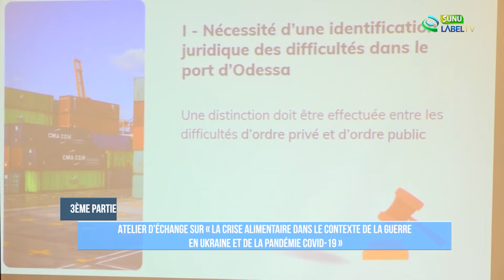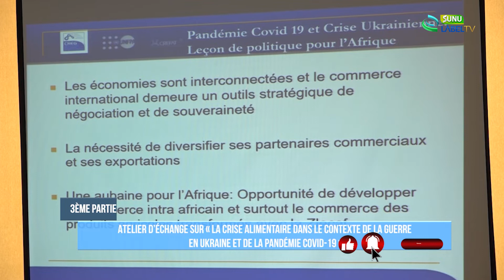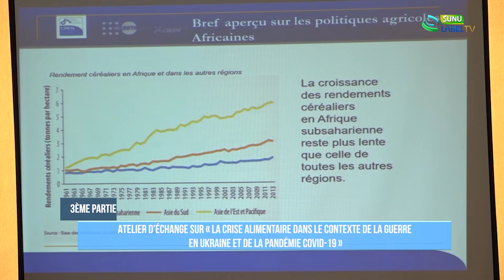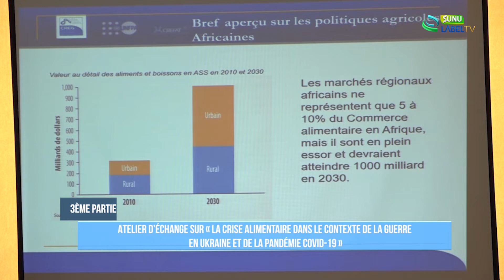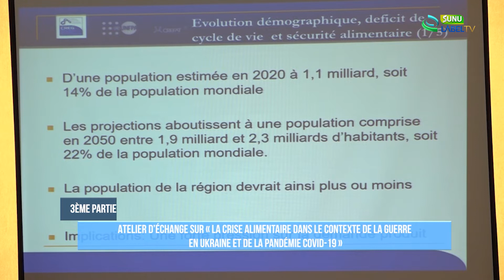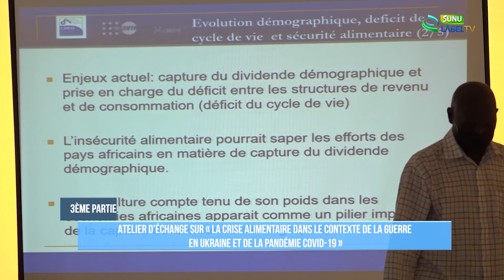Atelier "La crise alimentaire dans le contexte de la guerre en Ukraine et de la pandémie Partie 03